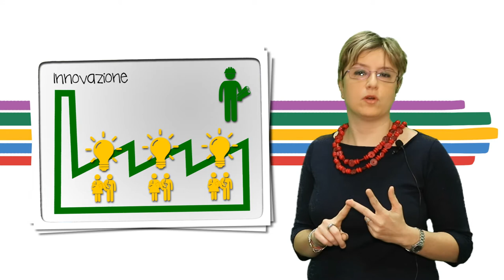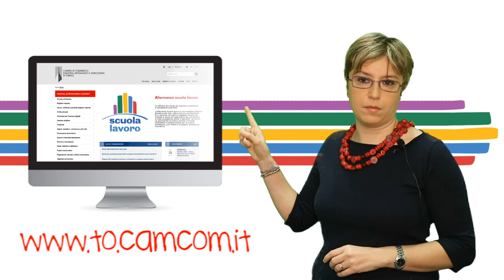Alternanza Scuola Lavoro: la tua azienda protagonista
La Camera di commercio di Torino ti invita a considerare l'opportunità di iscriversi al Registro per l'Alternanza Scuola/Lavoro